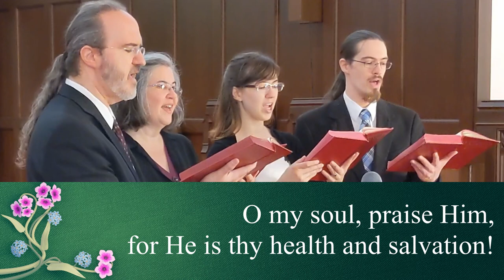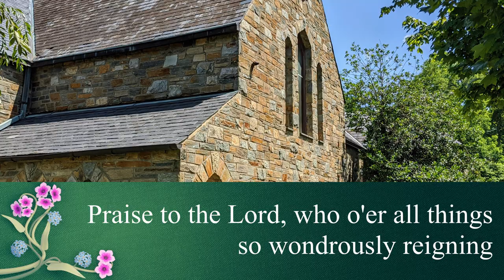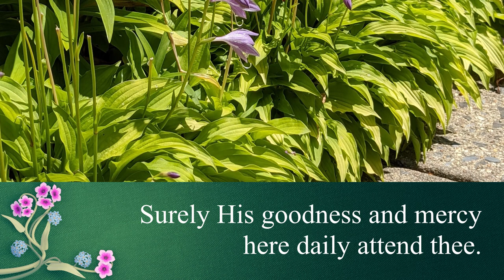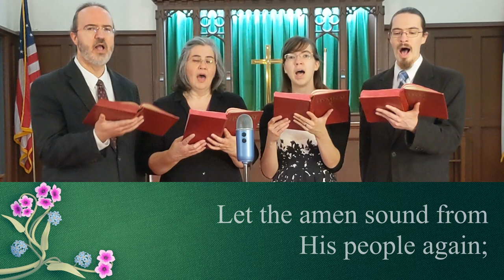UMH 139 - Praise to the Lord, the Almighty